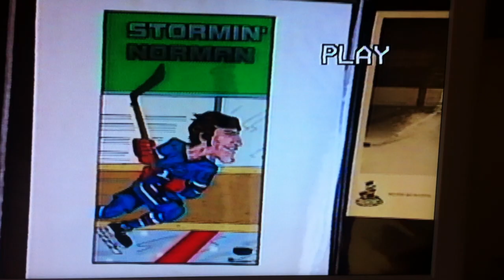JetsLegends1.MOV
This Video was from a Benefit Hockey Game between the Winnipeg Jets Legends and the Beaudin Pond Kings with the iconic Hanson Brothers providing the foil and folly, in support of Carrie Lynn Beaudin Hull, the daughter of The Original Jet Norm Beaudin and daughter-in-law of Norm's luxury linemate Bobby Hull.

The game featured 5 great Captains of the WHA and NHL Jets- Ab McDonald, Morris Lukowich, Dale Hawerchuk, Dave Christian and Randy Carlyle.

Carrie Beaudin Hull suffered a ruptured brain aneurysm in 1996.  She is still recovering and rehabbing 15 years later, living in Vancouver, BC.

The Beaudin Pondkings are an All-Family Hockey Team, that came together and formed a foundation called- (F.O.C.U.S. - Friends of Carrie Unite and Support)  consisting of Norm Beaudin, his two sons David and Greg, daughter Nadine was coach, plus 5 brothers and several nephews of Norm rounded out the roster.

The game was held on Mother's Day 1998 and was preceded by a dinner auction at the Blue and Gold Room. The weekend brought out thousands of supporters and several notable winnipeg celebrities such as Dean Gunnarson, Troy Westwood and play by play maestro Peter Young.